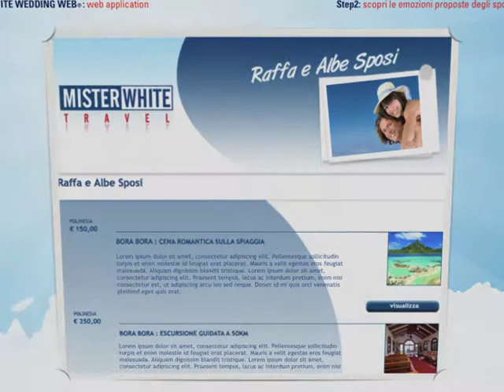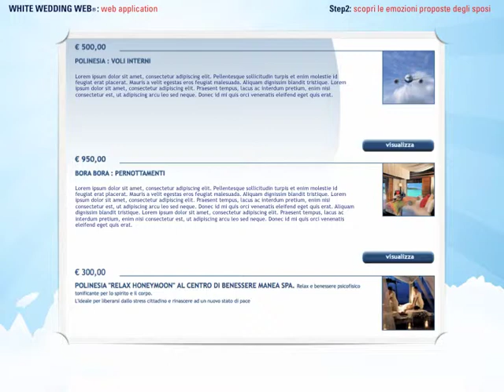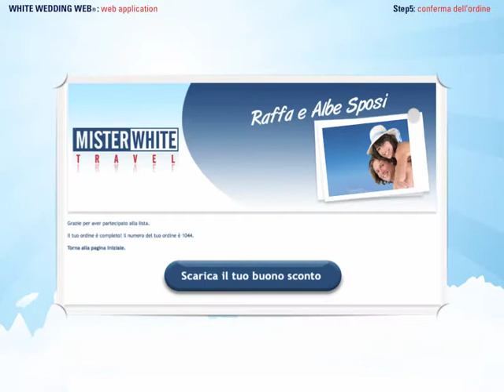White Wedding Web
Innovativo sistema di Liste Nozze di Mister White Travel progettato e  sviluppato da Agrelli&Basta.